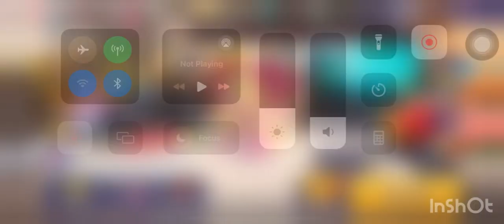CROB Breakout Mode 2 (Black Sugar Pirate Ship) 2,02B | Jinx | Cookie Run OvenBreak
Guild Jinx!
Breakout Mode 2 (Black Sugar Pirate Ship) 2,02B! 🤩😭🤩😭🤩

00:00 Intro
00:12 Butter Squid Cookie (HARD)
03:25 Xylitol Nova Cookie (NORMAL)
06:42 Timekeeper Cookie (HARD)
09:46 End